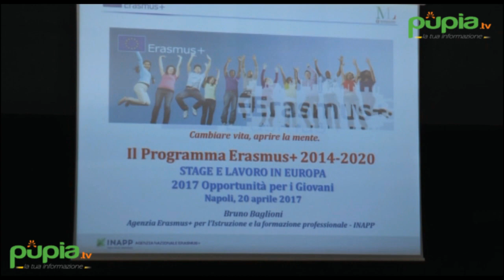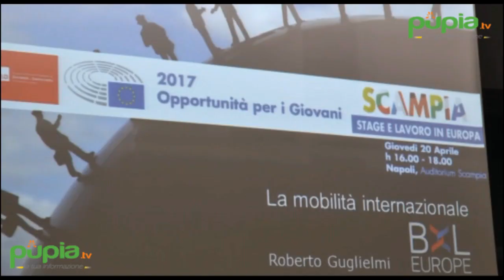Napoli - Erasmus+ 2014-2020, stage e lavoro in Europa (21.04.17)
- Napoli - L’Auditorium “De Andrè” del quartiere Scampia di Napoli ha ospitato il convegno “Erasmus+ 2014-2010 – Stage e Lavoro in Europa” sul programma che dà la possibilità ai giovani di essere inseriti in programmi di lavoro nei Paesi dell’Unione Europea.

Presenti il parlamentare europeo e vicepresidente della Commissione Sviluppo Regionale, Andrea Cozzolino, il fondatore della “Bxl Europe”, Roberto Guglielmi, Bruno Baglioni, rappresentate dell’agenzia Nazionale “Eramus Plus” e il docente universitario Alfonso Marino.

L’incontro è stato coordinato da Ciro Froncillo, presidente dell’associazione “A.Vo.G” che da anni riesce a recuperare giovani, incanalandoli su strade corrette inserendoli in qualche programma di lavoro. (21.04.17)